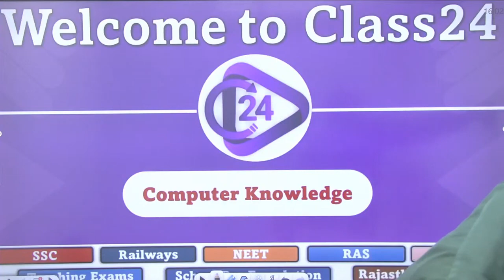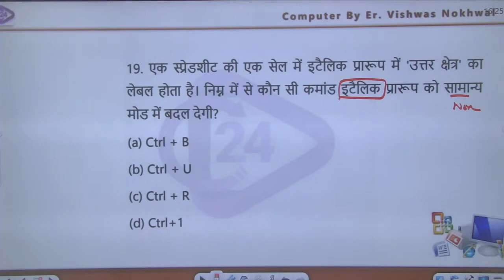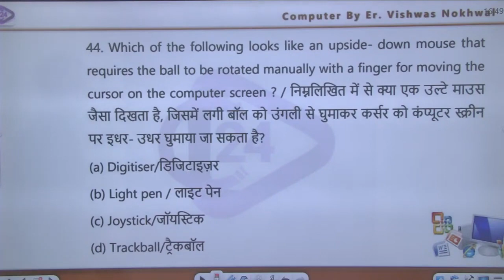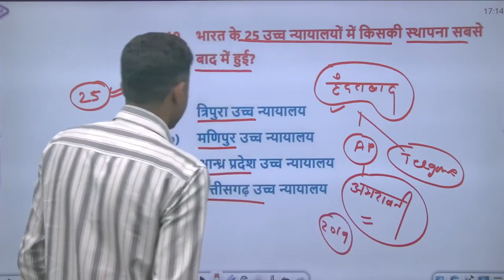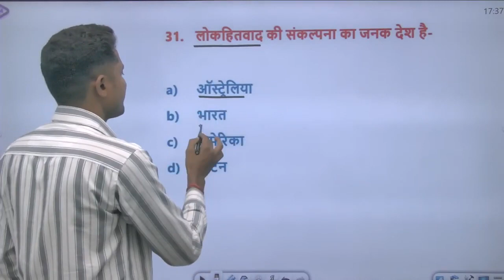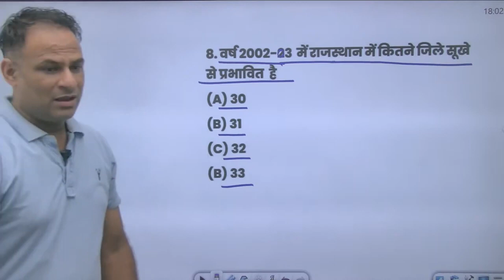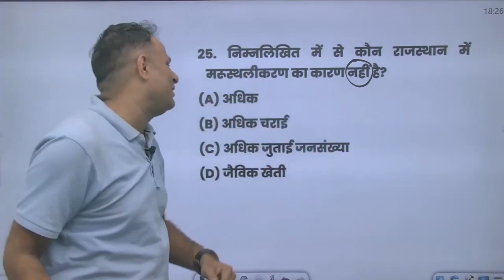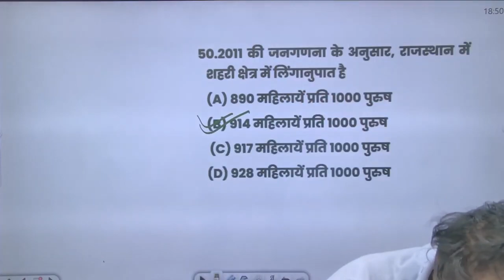Junior Accountant / TRA 2023 I Paper - 01 का भौकाल #43 I Jr Accountant Most Important Questions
Junior Accountant 2023
Junior Accountant by Sanjay Sir I hindi by ganesh sir
Junior Accountant 2023 I Junior Accountant Vacancy 2023 I Junior Accountant Latest Update
Jr. Accountant Notification 2023  Syllabus,Exam Pattern
Junior Accountant 2023 |

1. Daily Live classes
2. Daily Practice Quiz
3. Pdf Notes
4. Exam-Wise Live Tests
5. Online Test Series and much more.

Features:-
1. Daily Live classes
2. Daily Practice Quiz
3. Pdf Notes
4. Exam-Wise Live Tests
5. Online Test Series and much more.